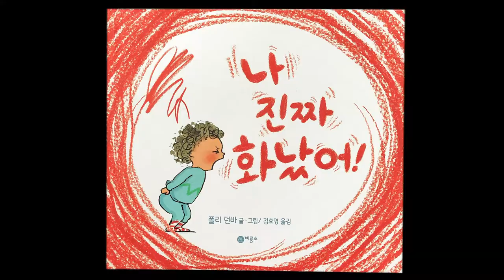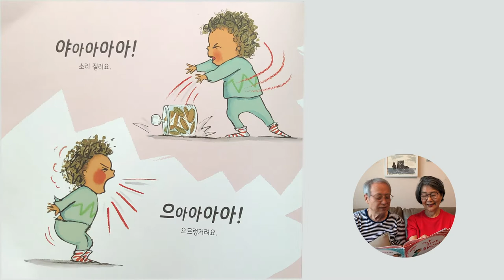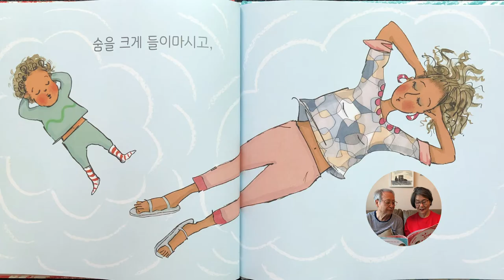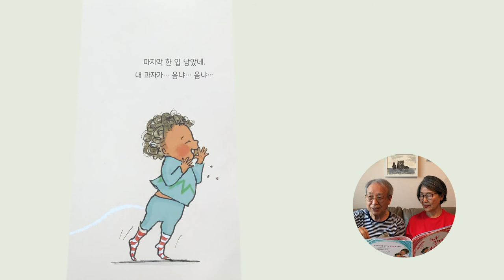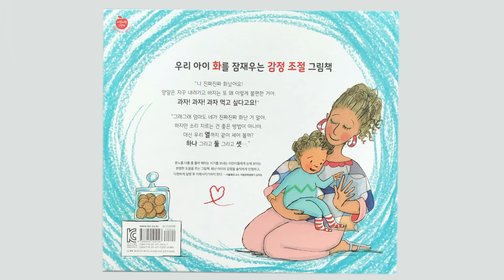Dear Grandchildren - 나 진짜 화났어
안녕하세요!

저희는 78세의 노부부입니다. 사랑하고 늘 그리운 손주들에게 할아버지는 그림을 그리고 할머니는 글을 써서 인스타그램에 올리기 시작하면서 놀라운 일들이 생기기 시작했어요. 이제는 유튜브로도 아이들과 소통하려고 합니다. 응원해주세요!

저희 인스타그램도 오셔서 구경해주세요~